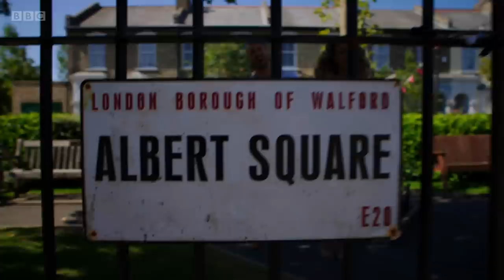A brilliant BBC 100 extravaganza, bringing fun and sunshine to the Ballroom ✨ BBC Strictly 2022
Celebrities take to the dance floor to perform a dazzling display of ballroom routines.

Strictly Come Dancing ✨ Series 20 ✨ BBC